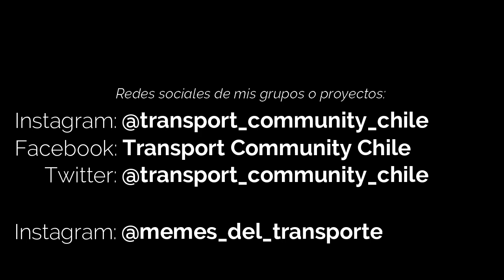Nueva serie: "Pasado Sobre Rieles" | Capítulo #1 "Tiempos remotos en L2" | OpenBVE Chile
Bienvenido a esta nueva serie llamada "Pasado Sobre Rieles". Esta serie trae un arte y diseño especial, que busca envolverte en el pasado del Metro de Santiago mediante el simulador OpenBVE (Chile), además de intentar mostrar mediante diferentes recursos la realidad de un Metro más remoto y tranquilo. Esperando que esto sea de tú agrado te invito a ver el vídeo y apoyar este nuevo proyecto, saludos.

Grupos en los que participo:
*Transport Community Chile (Grupo oficial de los Aficionados al Transporte y sitio de noticias)*